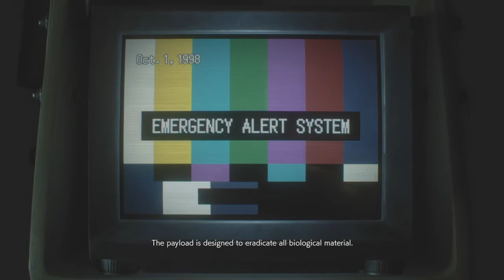RESIDENT EVIL 3 REMAKE - Pt 4